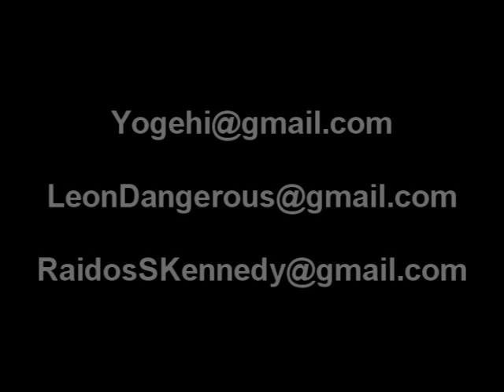Ryzen Xia and "Those Guys" @ Great America - Part 1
This is pretty much the beginning of the day!